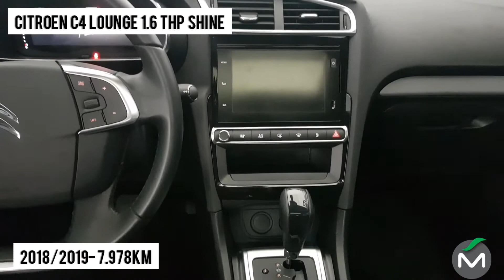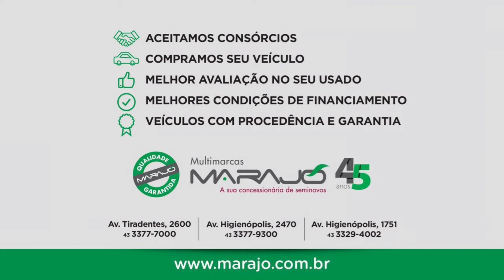CITROEN C4 LOUNGE 1.6 THP SHINE- SEMINOVOS